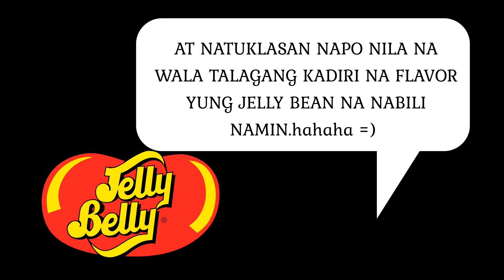SCAMMER ALERT!!! Beanboozled 2019 :VLOG#9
PART.1 abangan ang kasunod na kabanata =) hehehehe